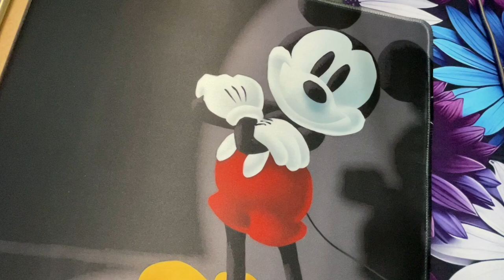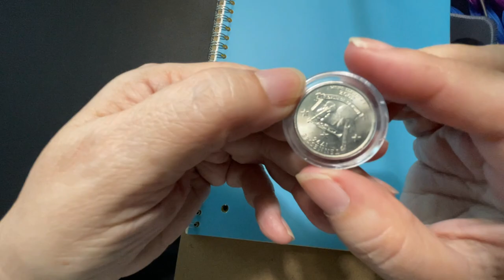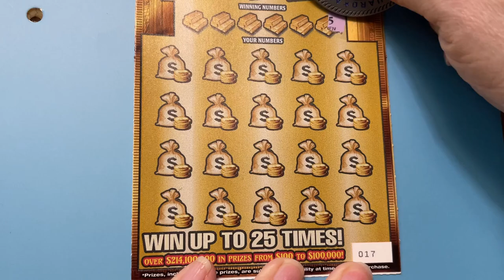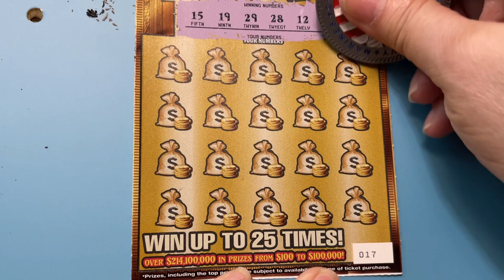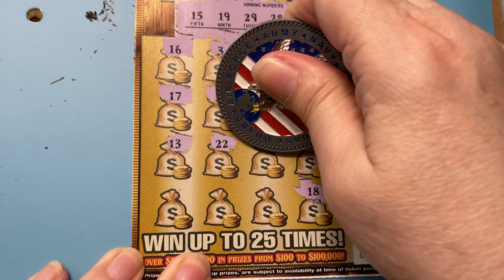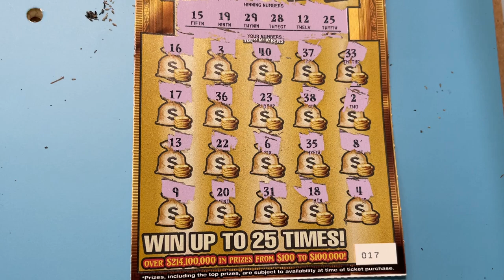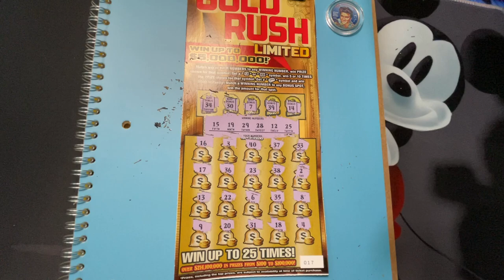FL Gold Rush LTD Ticket 17 from Tallahassee